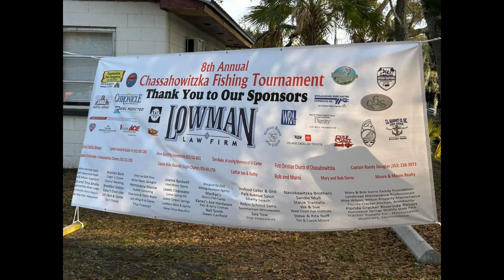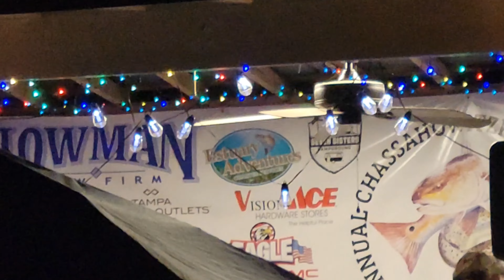200 subscriber episode at the chaz tournament!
awesome time at the chassahowitzka community tournament where I gave away a free charter and had a epic time with my beautiful girlfriend and best friend! we all caught fish and had a great weekend